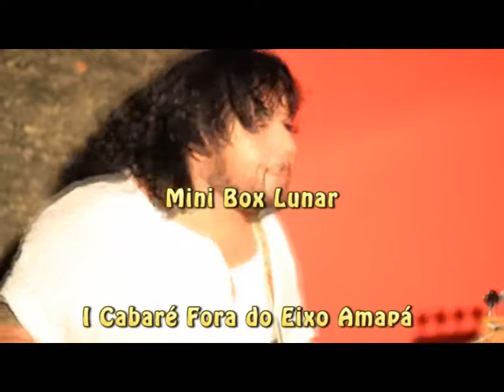WEB TV Canoa Pop - Mini Box Lunar no I Cabaré Fora do Eixo Amapá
Banda 'Mini Box Lunar' no I Cabaré Fora do Eixo Amapá